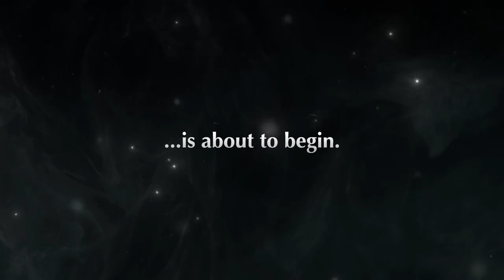Pokemon Journeys Ending Preview |Pokemon Sword And Shield Ending SpecialPreview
Byyyyy...